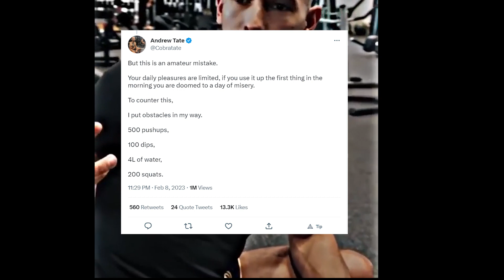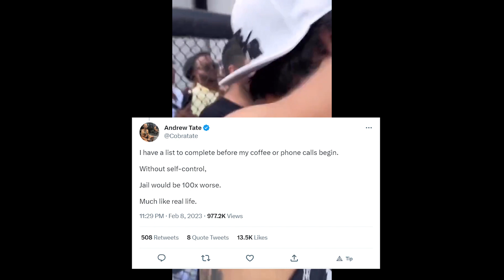Andrew Tate Jail routine Revealed: Phone calls, hot coffee | How Andrew Tate spends his time in Jail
Andrew Tate Jail routine Revealed: Phone calls, hot coffee, and more, CHECK how Andrew Tate spends his time in Jail
Andrew Tate Jail routine Revealed: How does Top G spend time in jail?
Looking for the latest update on controversial internet personality, Andrew Tate? Look no further! In this video, we take a closer look at Andrew's jail routine in Romania, where he is currently being held on suspicion of rape, human trafficking, and forming a gang to target women.

Through his tweets, Andrew gives us a glimpse into his daily life in jail and the rigorous routine he follows to maintain his physical and mental health. From 500 pushups, 100 dips, and 200 squats to drinking 4 liters of water a day, Andrew proves that self-discipline and self-control are key, even in the toughest of circumstances.

Find out more about Andrew's journey in jail, including the lessons he's learned and what the future holds for him. Will he be released soon or will he remain in custody until February 27th? Watch the video to find out!